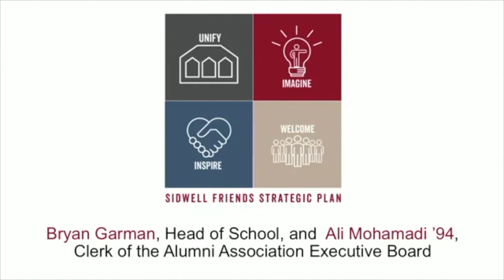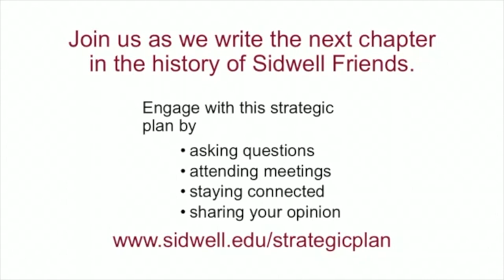Strategic Plan Town Hall